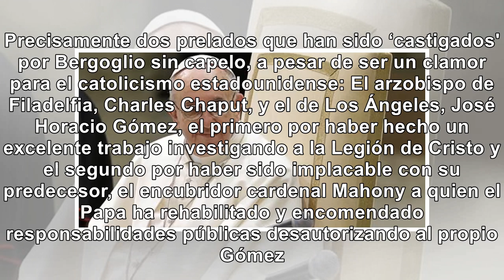Washington Post pidió la renuncia del papa Francisco - Noticias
The Washington Post se ha distinguido en la alabanza a Francisco y sus 'nuevos aires', por lo que su...